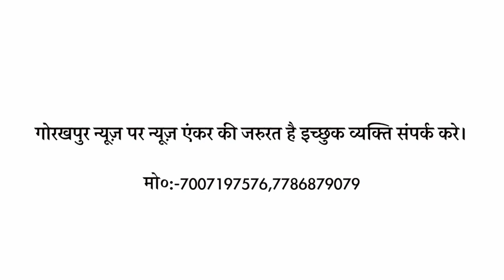HEADLINE GORAKHPUR NEWS - 14.08.2023